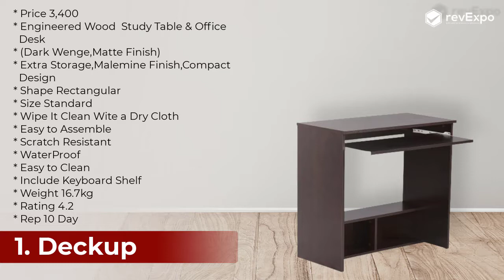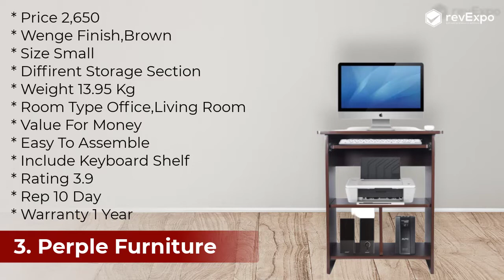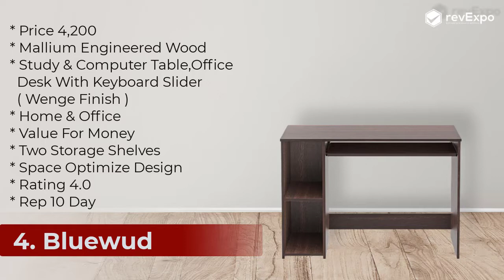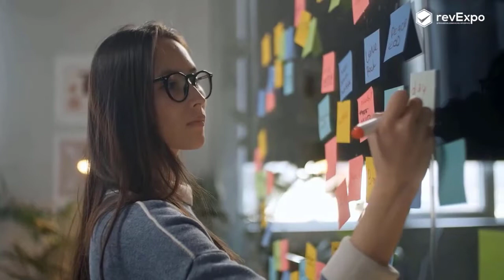Top 10 Best Computer & Study Table in India💻computer Table Under 5000💻cheapest Computer Table Review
1. Deckup Bonton DeckUp-Matte
2. Spacecrafts Computer Table
3. Purple Furniture Purple Furniture
4. BLUEWUD Mallium
5. Delite Kom Delite Kom
6. Royaloak Carina Royaloak Carina
7. klaxon Provintia klaxon Provintia
8. Purple Furniture Elite
9. Klaxon Olite Klaxon Olite
10. Ebee Office Desk
Instructions- How to Create video & Images for a
Ajki iswali video mai hum apk liye lekar aye hai india ki top 5 Best Computer Table in India k bare main hai  in India. ... Dosto agar ap bhi Best  Computer Table Buy Karna Chaate hai Under 5k to ya video khas apk liya hi hone wala hai i to ya video khas apk liye hone wala hai is video ko dakhnek bad apko koi or video dakhneki zaruart nhi pade gi

 Computer Tables Buyer Guide
✅ 1. Material
✅ 2. Office, Study Room k Liye Ap Use kar Sakti Hai
✅ 3. Easy to Assemble
✅ 4. Shape
✅ 5. Color
✅ 6. Size
✅ 7. Include Keyboard Shelf
✅ 8. Scratch Resistant
✅ 9. Foldable
✅ 10. Branded, Rating, Replacement Policy, Warranty

0:00 Introduction
1:20 Intro
1:27 Buyer Guide
3:20 Top Best Product
9:40 Revexpo